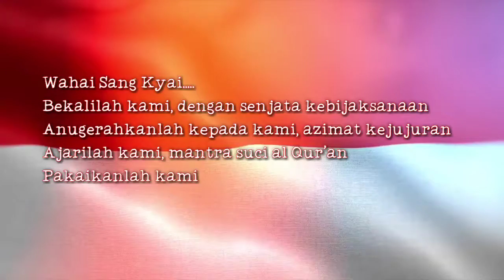DIRGAHAYU INDONESIA || MERDEKAA...!!!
Rangkaian Kegiatan HUT INDONESIA ke- 67 Tahun 2021